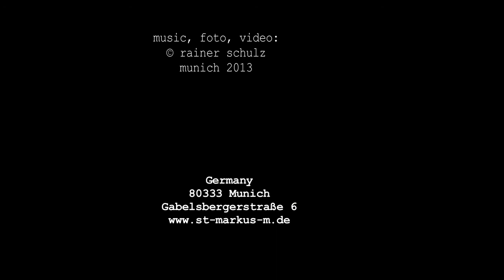München: St.-Markus-Kirche / St. Mark's Church, Munich, Germany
St. Mark's Church Munich, Germany